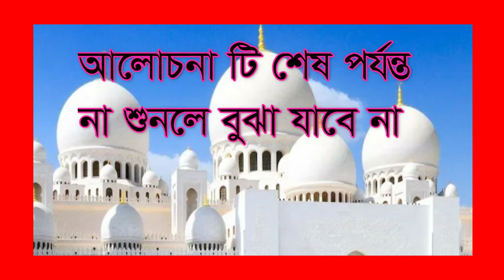,,,ধাতু পাতলা হয়ে গেছে সংগমে দুর্বল dato patla hoya gece songome dorbol